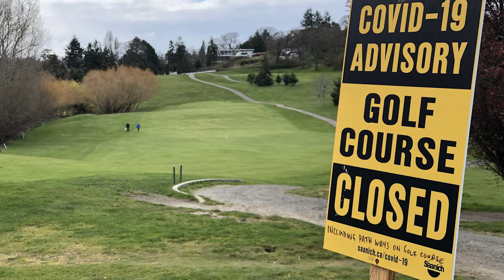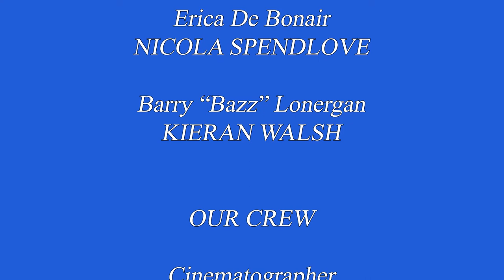THE NEW NORMAL Part One: HOLES & BALLS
THE NEW NORMAL is a 5-part documentary series written, directed and presented by award-winning documentarist Steven Patrick Stubbs. Shot in and around the ancient city of Waterford, Ireland, Stubbs plunged into the lives of extraordinary people doing extraordinary things in this extraordinary time we call ..The New Normal.

Part One: HOLES & BALLS
This week Stubbs meets Bazz and Erica - two practitioners of "Alley Golf" - the fastest growing outdoor sport in Irish alleys.

Special thanks to:

Our Players:
Erica - Nicola Spendlove
Bazz - Kieran Walsh

Our Crew:
Cinematographer
KEITH CURRAMS

Production Assistant, Props, Transport
AILISE O'NEILL

Sound Recordist
HEATHER TROY-WHELAN

2nd Unit Camera
DAN MCMAHON

ROSE GARLAND

Executively Produced by
THE STUBVID MEDIA FOUNDATION FOR THE ENDOWMENT OF THE ARTS AND INTERNET STUFF